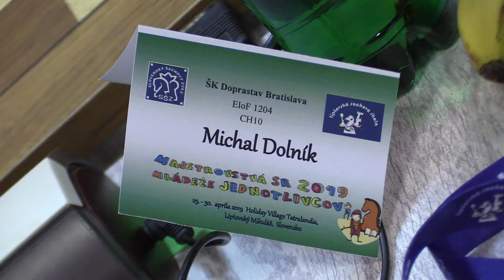CH10 6.7. Dolník Michal - Oravec Dominik 1 - 0